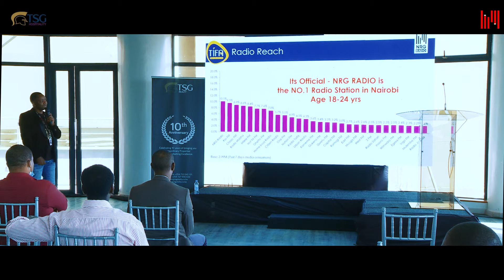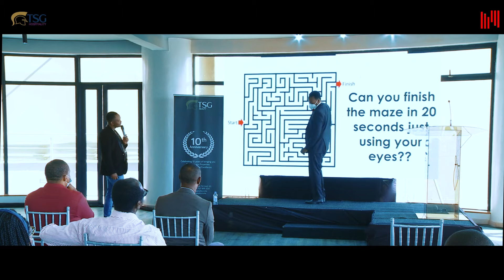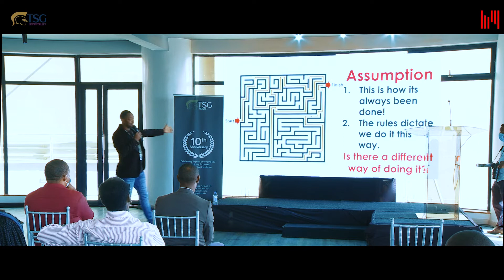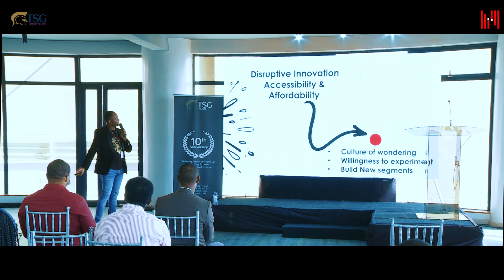What Pushes You Forwarded? Having A Disruptive Mindset - Kev Mulei At The Leaders In Business Forum.